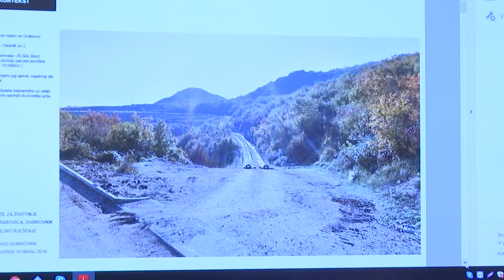LIBERTAS NEWS 03062019